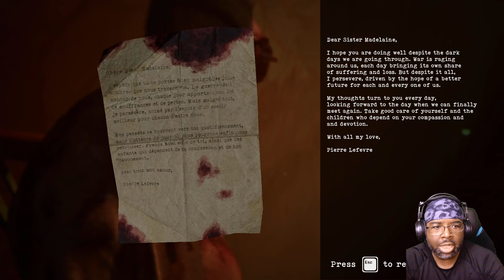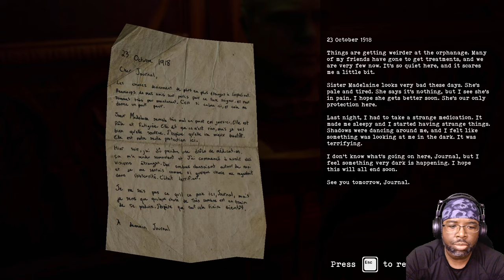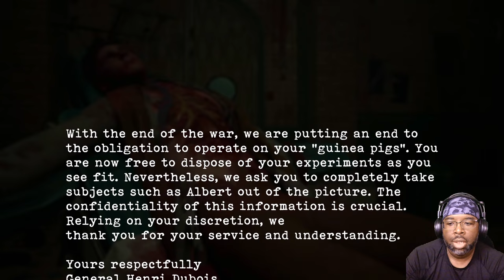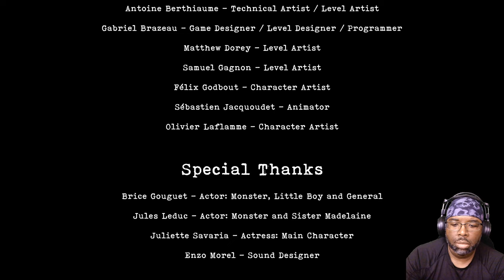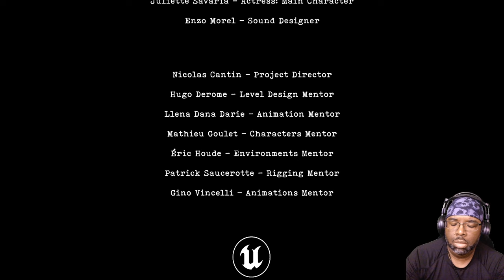Le Dernier Don Gameplay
In "LE DERNIER DON", you play as Lucie, a young orphan at the end of the First World War, in France. After disobeying the mistress at the orphanage she resides in, she gets thrown into the broom closet to spend the night, whilst the rest of the children celebrate the end of the war.

As she breaks out from isolation, discover what sinister secrets are being held in this scary and stressful environment. You will be navigating through the orphanage, looking for answers in this narrative horror experience.

This game was realized as part of our bachelor's degree graduation project at the School of Digital Arts, Animation and Design (NAD).